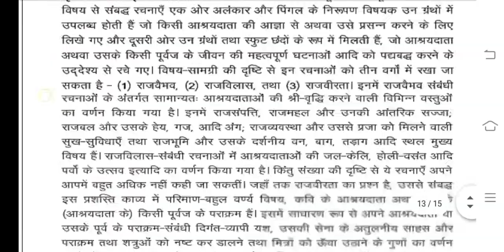BHDC 101 Ignou Solved Assignment